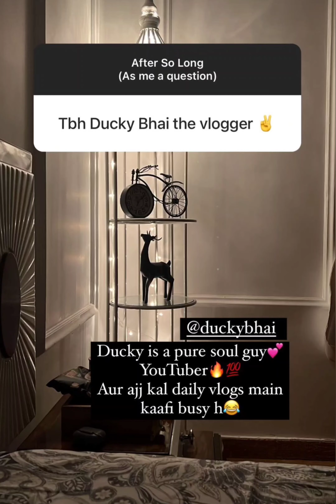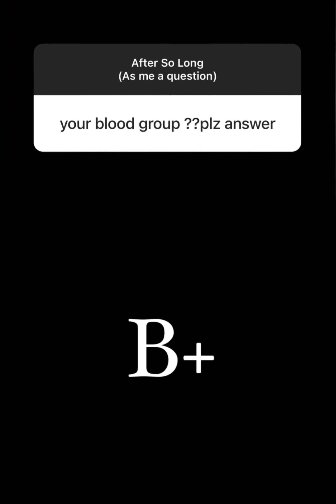Q&A with Ch Zulqarnain